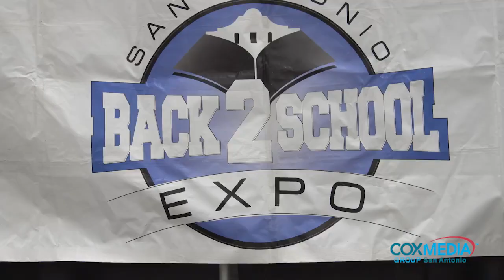Lonnie Walker IV at Back To School Expo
Lonnie Walker IV spends some time at the  Back To School Expo.